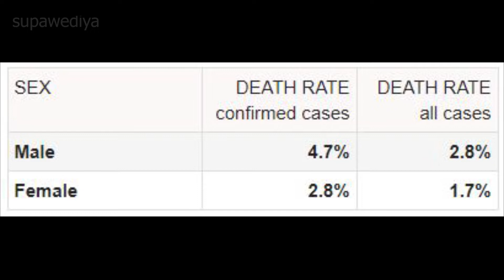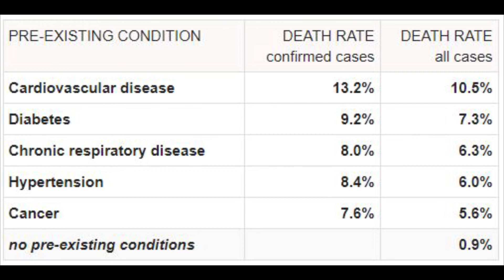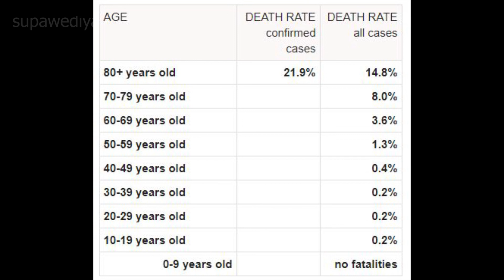කොරෝනා වලින් බේරෙන්න මේ ටික කරන්න